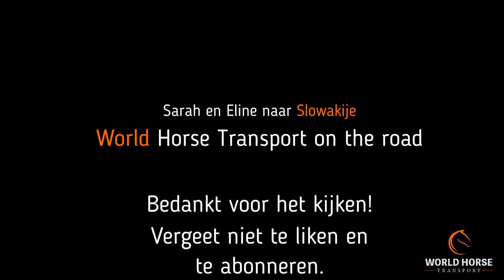Onze reis naar Slowakije (Vlog) | World Horse Transport on the road #10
Hoi, leuk dat je kijkt naar de video van World Horse Transport uit de serie 'World Horse Transport on the road'. In deze video op YouTube nemen wij jou mee naar Slowakije tijdens de Corona periode. Met allerlei voorzorgsmaatregelen, beschermende accessoires en protocollen doen wij ons uiterste best om elk paard, op een veilige manier en met veel zorg en aandacht, naar de volgende bestemming te brengen.

Wij, World Horse transport, specialiseren ons in de professionele Nationale en Internationale logistiek van paarden, stalling en quarantaine. Een vak apart, maar met de inmiddels 20 jaar ervaring van onze medewerkers is uw paard in goede en vertrouwde handen.
Wekelijks rijden onze vrachtwagens door heel Europa. Elke twee weken vertrekken wij naar Spanje en wekelijks vertrekken er auto’s naar Frankrijk, Duitsland en Scandinavië, Italië, maar ook andere landen.